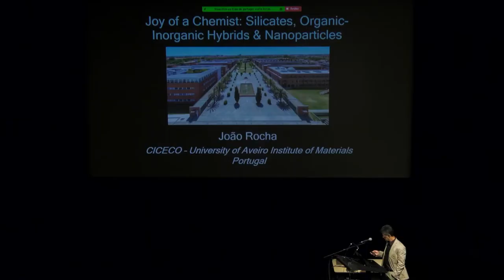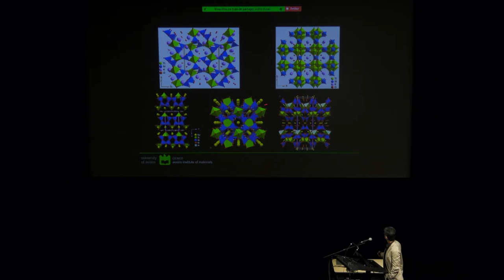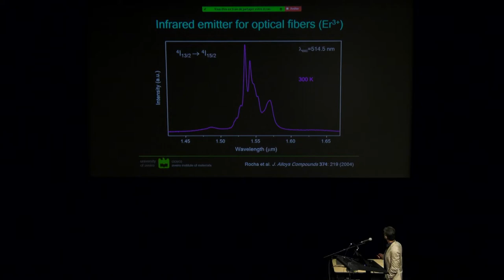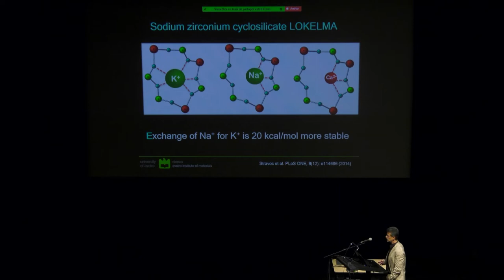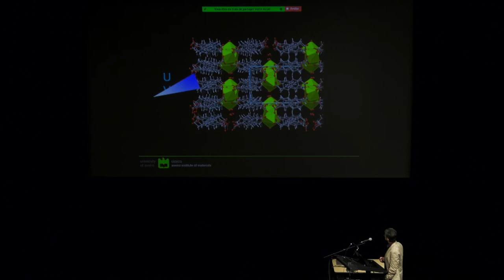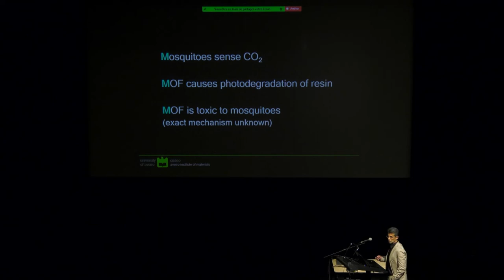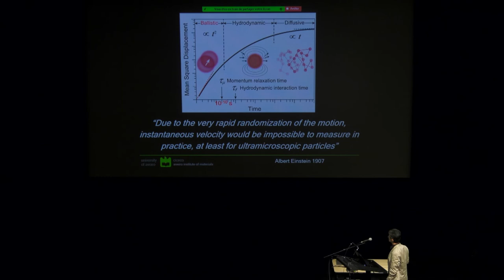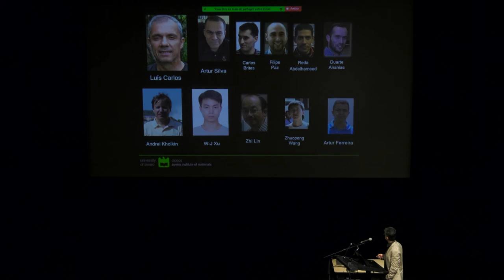João ROCHA : Silicates, Organic-Inorganic Hybrids & Nanoparticles | Prix Franco-Portugais 2020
João ROCHA –Prix Franco-Portugais 2020

Conférence : Joy of a Chemist: Silicates, Organic-Inorganic Hybrids & Nanoparticles

Laboratoire CICECO - Institut des matériaux d’Aveiro

Le Professeur Joao Rocha dirige l’Institut des Matériaux de l’Université d’Aveiro (CICECO), le plus grand institut portugais dans le domaine de la science et de l’ingénierie des matériaux qu’il a fondé en 2002. Ses recherches, qui couvrent un spectre particulièrement large, vont de domaines très fondamentaux jusqu’à des aspects très appliqués. Au-delà de la RMN du solide, qu’il continue à utiliser et développer comme outil de caractérisation avancée, il mène des recherches très fructueuses dans le domaine des solides poreux (synthèse de très nombreux analogues de zéolithes, des silicates de métaux de transition et de lanthanides), avec des applications surtout en catalyse mais aussi en magnétisme, luminescence, stockage et séparation de gaz.